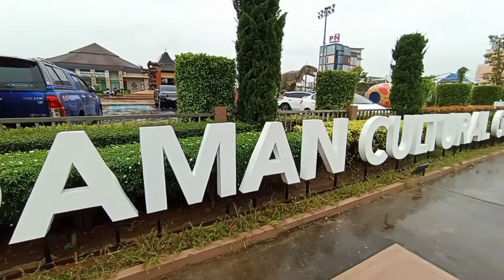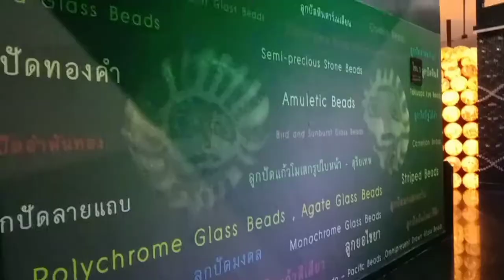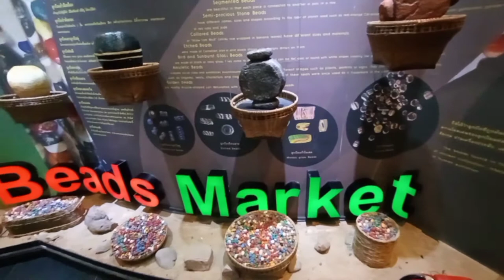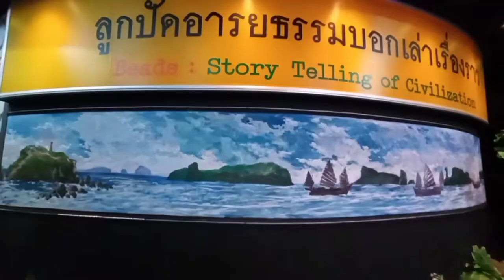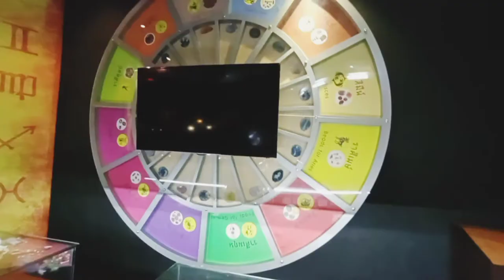Beads Museum in Krabi Thailand || Around in krabi during the Pandemics || tourist attractions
Continuing our exploration of Krabi town, we went to explore a truly unique tribute to the Historical backdrop of the region. Today's adventure found us back at the Andaman Cultural Center, this time to check out the second half and arguably more important exhibition housed there, The Andaman Bead Museum.